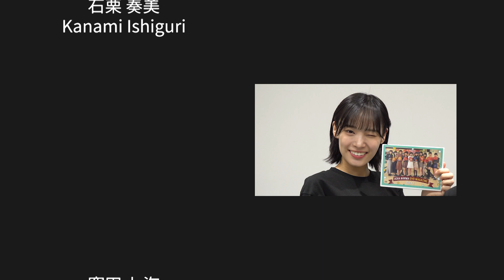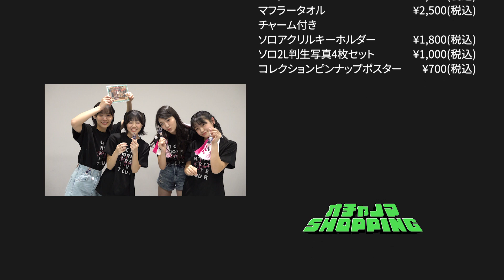OCHA NORMA ファーストライブツアー2022～スタートダッシュ！～のグッズを紹介！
現在開催中のOCHA NORMA ファーストライブツアー2022～スタートダッシュ！～のグッズを石栗奏美・窪田七海・中山夏月姫・筒井澪心が紹介！

現在販売中の商品に加え、12月12日から発売される
マフラータオル
チャーム付きソロアクリルキーホルダー
コレクションピンナップポスターPart2
の紹介をいたします！

詳しい情報はe-LineUP!Mallにてご確認ください。
※売り切れ次第販売終了となります。予めご了承ください。